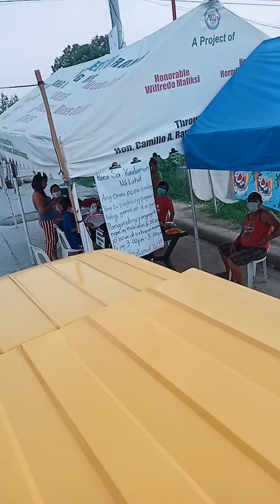TAAL VOLCANIC ERUPTION 2020 / RELIEF GOODS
FILIPINO- MALTESE COMMUNITY SAINT BARBARA CHURCH VALLETA, MALTA